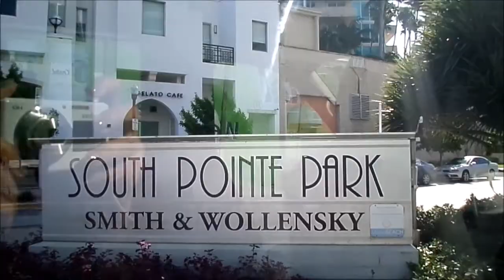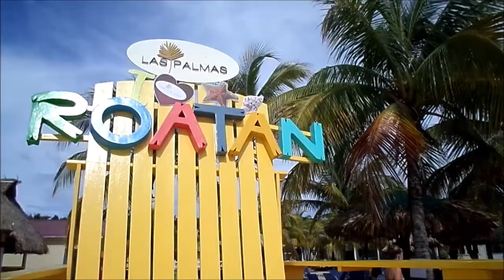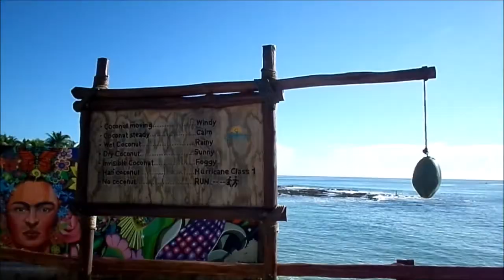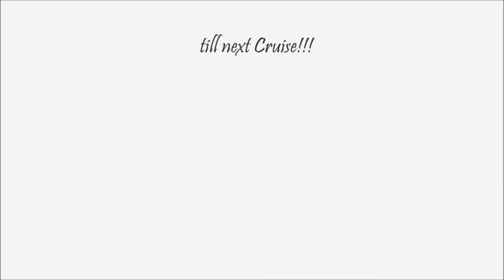Symphony of the Seas ~ Caribbean Nov 9 - 16 2019 (sights & sounds-full unedited)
Miami - Roatan - Costa Maya - Cozumel - Tulum - Playa del Carmen - Cococay